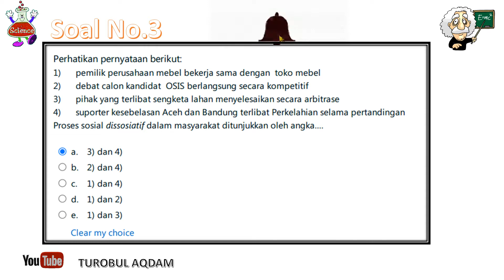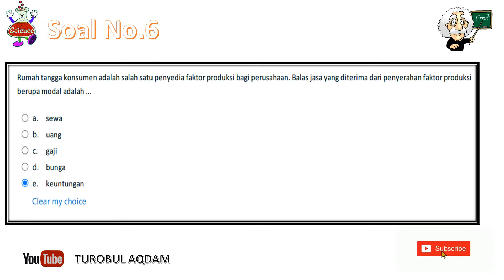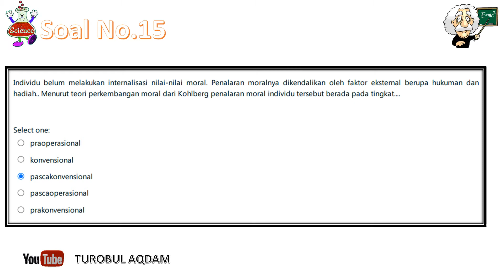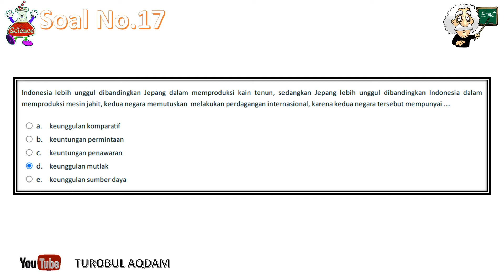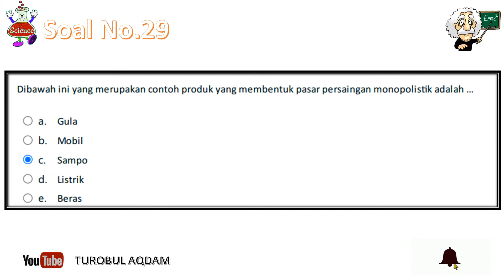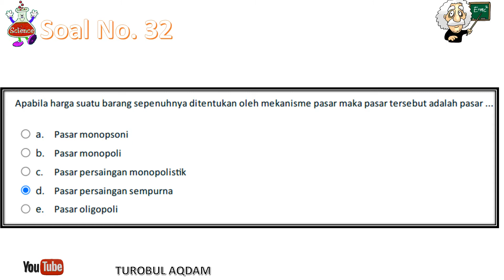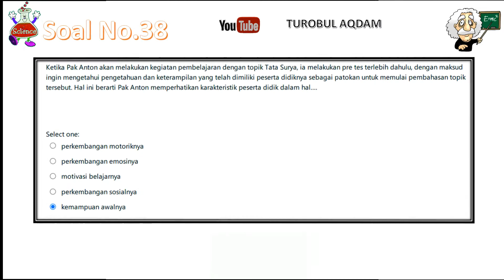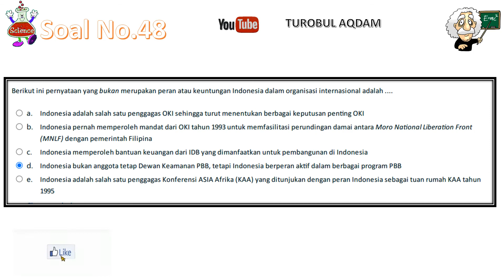TRYOUT PPPK Mapel IPS Seri Belajar SIMPKB Kemdikbud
PPPK mapel IPS SMP TRYOUT,
soal dan pembahasan PPPK IPS, PPPK IPS 2021,
TRYOUT PPPK MAPEL IPS SERI BELAJAR KEMDIKBUD 2021,
SOAL PPPK 2021, Belajar Mandiri Calon Guru ASN PPPK,
soal pppk guru, soal PPPK 2021, PPPK Guru IPS SMP, SERI BELAJAR ASN PPPK SIM-PKB, BELAJAR PPPK DI SIMPKB,
PPPK IPS 2021 Seri Belajar Kemdikbud
Lihat juga Video PPPK